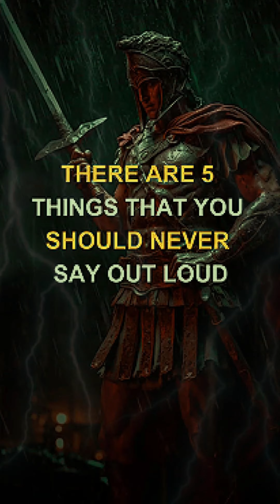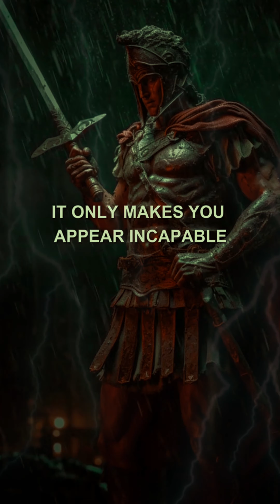"🤐 5 Things You Should Never Say Out Loud 🤐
SHORTS    # SHORTS
  5 Things You Should Never Say Out Loud
"Discover the power of effective communication! In this video, we unveil 5 things you should never utter out loud. Watch now! 🗣️🚫"
"Communication blunders can harm relationships and opportunities. Learn the top 5 things you must avoid saying aloud. 🙊🚫"
communication, verbal mistakes, avoid saying out loud, effective communication, communication skills, public speaking, verbal blunders

Join Us and Spread the love by Following, Liking, and Sharing this Video.